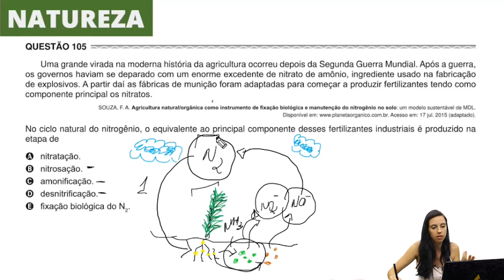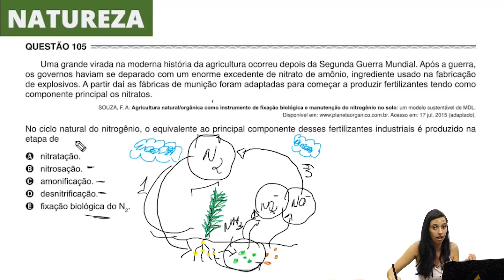Enem 2017 - Ciências da Natureza | Questão 105 (Caderno Amarelo)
Na questão 105 de biologia do caderno de ciências da natureza é preciso ter conhecimento do ciclo biogeoquímico do nitrogênio.

Gostou desse vídeo? Então acesse nosso site e fique ainda mais preparado com nosso curso completo